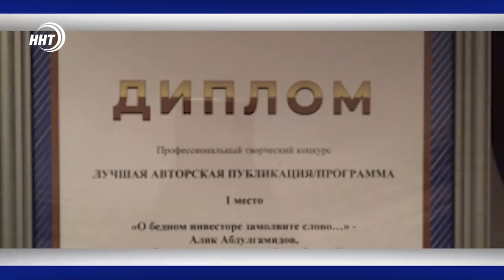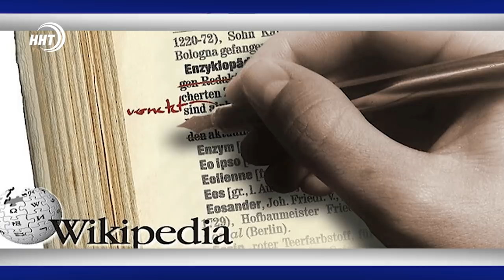Новости Дагестана 27.9.19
Тонированные стекла и посаженные авто уходят в прошлое! Во всяком случае так считают сотрудники ГИБДД, все подробности рейдового мероприятия смотрите через несколько минут.

Массовая Свадьба, которая войдет в историю. Дербент хочет попасть в книгу рекордов Гиннеса

Самый крупный телевизионный проект на СК, ток-шоу «супер-шеф» дети презентовали на форуме Каспий 2019